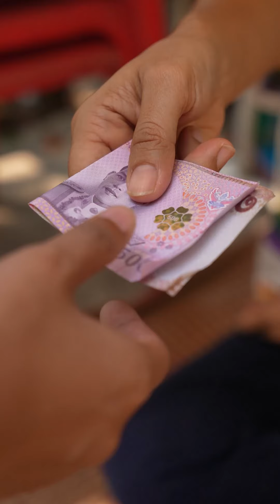ไม่มีเงินอยากใช้ของแพง เป็นคนต้องรู้จักเจียมตัว อย่าใช้เงินเกินตัว มันจะเดือดร้อน